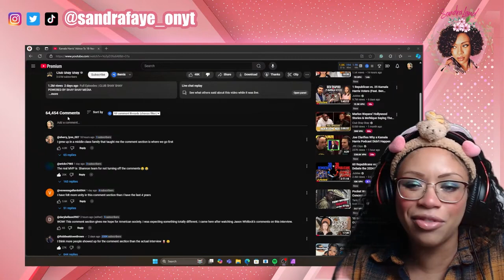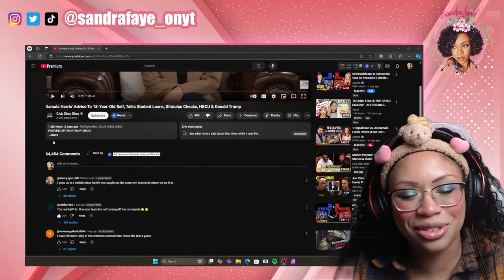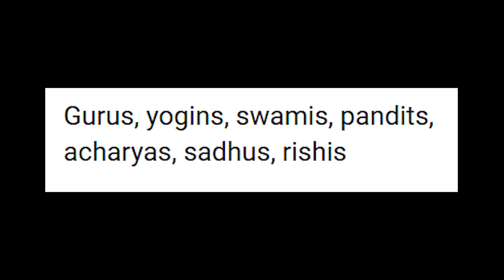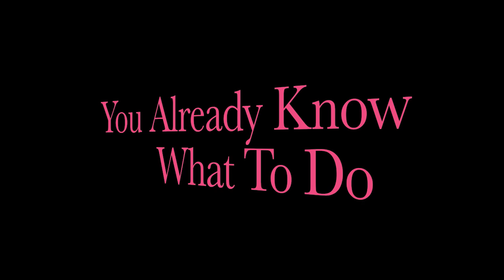Interview was NOT like @joerogan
Stop lying to us... Come on now.